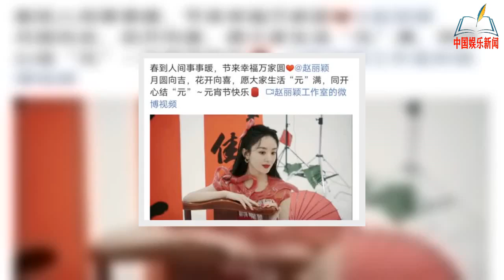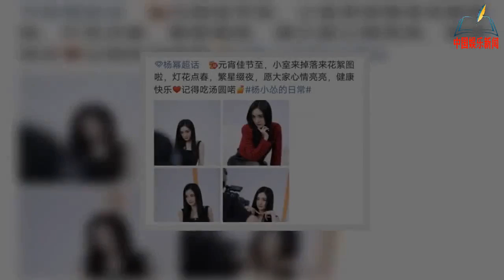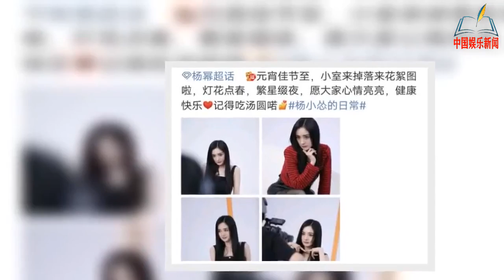元宵佳节吃元宵时，看赵丽颖、蒋欣、唐嫣、杨紫、杨幂美照，你感觉如何？【NEWS】